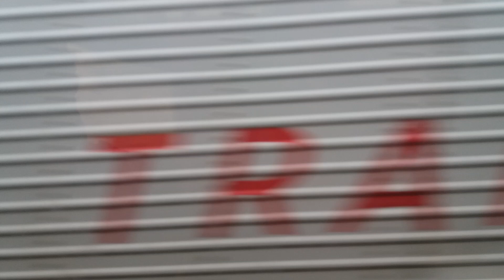8 de junho de 2023